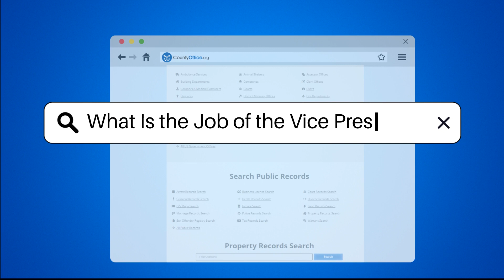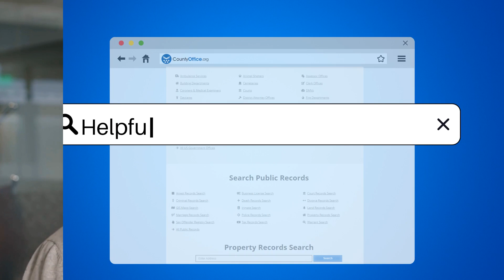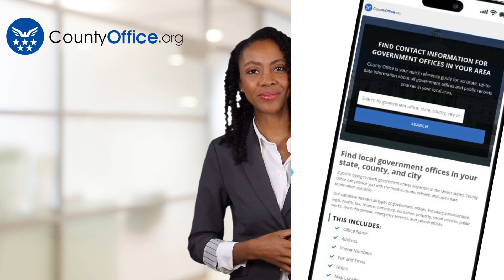What Is the Job of the Vice President? - CountyOffice.org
What Is the Job of the Vice President? Delve into the multifaceted role of the Vice President of the United States in our latest video exploring their diverse responsibilities and contributions to the government. From navigating the Senate chambers to representing the President on the global stage, the Vice President's duties are varied and impactful. Discover how this crucial position ensures the continuity of government leadership and plays a pivotal role in shaping policy decisions.

Join us as we uncover the significance of the Vice President's office, located in the prestigious West Wing of the White House, fostering close collaboration with top officials. Learn about the Vice President's engagement with the public, from delivering speeches to participating in community outreach efforts.

Gain a deeper understanding of the Vice President's pivotal role in the US government and their readiness to step into the highest office when duty calls.